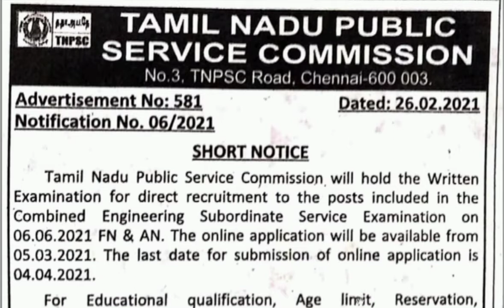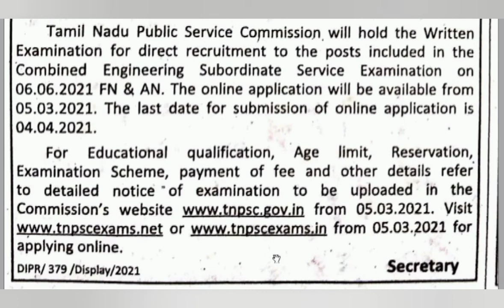TNPSC Combined Engineering Subordinate Service Exam| 6-6-2021|Date 4-4-2021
Welcome to Track More In Civil

This Channel brings You Knowledge about Civil Engineering based on Site as Well as Theoretical Knowledge.

For More knowledge about Civil Engineering